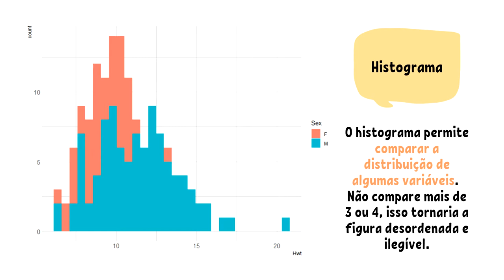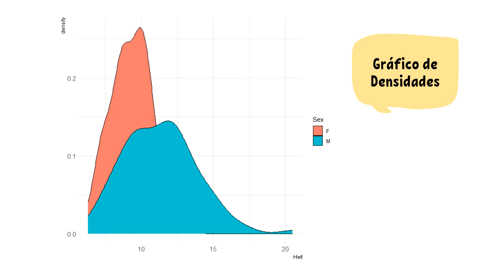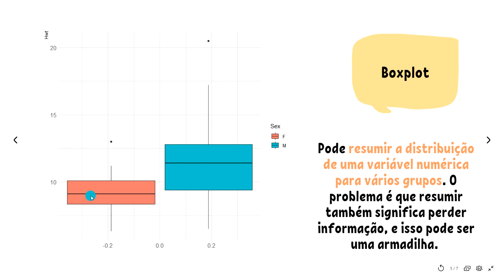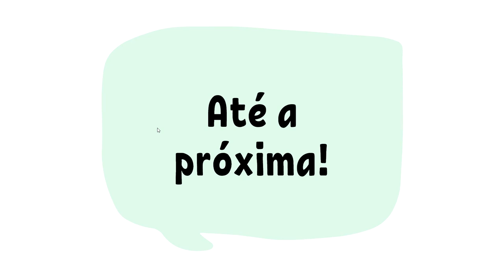Estatística Descritiva Bivariada - Qualitativa X Quantitativa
Neste vídeo abordaremos a relação entre uma variável quantitativa e qualitativa. Veremos que agora as análises serão as mesmas de uma variável quantitativa, porém sendo executada em cada categoria da variável qualitativa.